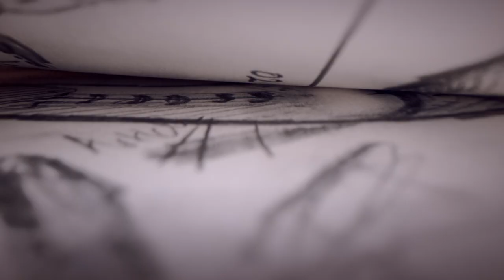Adoro - Director's cut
Director: Humza Imam
DOP: Zain ul Abdeen